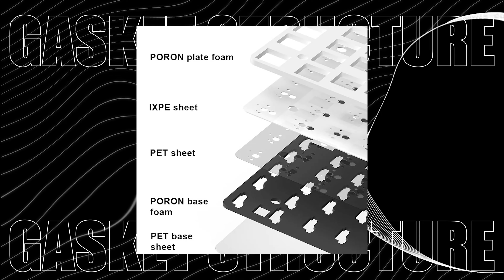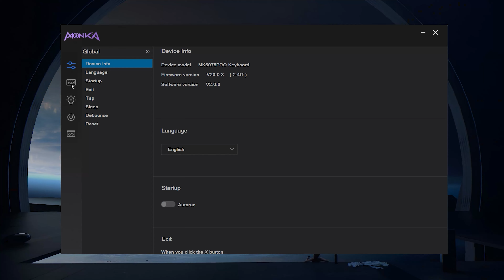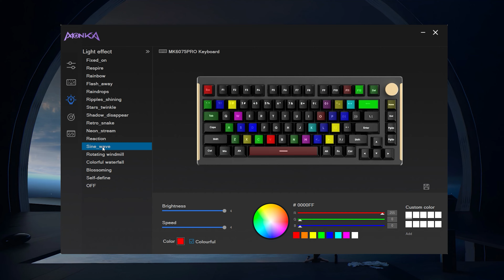รีวิว Monka 6075 Pro คีย์บอร์ดอลูมิเนียม มาเเรง!! ในงบ 3,XXX สเปคอย่างเอา!!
⏰Timestamp
00:00 Intro
00:18 ทำความรู้จักเเบรนด์ Monka
00:48 Unboxing
01:16 Layout, รูปร่างหน้าตา, วัสดุ, สี
02:43 งานประกอบอย่างเเน่น!
03:13 Hotswap & Switch
03:40 การเชื่อมต่อ
04:02 Knob
04:09 Full RGB
04:37 การเช็ค Battery
04:51 Software
05:07 Switch Sound Test
05:38 Summary

🐧BIGPENGUIN ตัวจริงเรื่องคีย์บอร์ด🐧